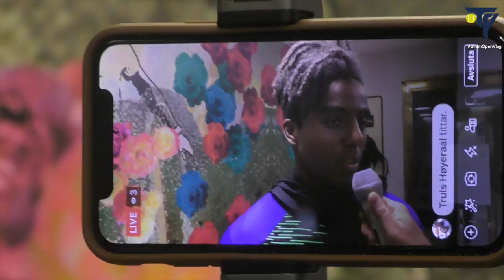STOCKHOLM OPEN-VLOGGEN 2019, Part 2 (Featuring Evans, Querrey, Lindstedt, Albot, Ymer)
Stockholm Open-Vloggen Del 2 är här. Patrik Ragan är i vanlig ordning bakom kameran och Alex Theodoridis bakom.

Effekter: Jakob Vastamäki

Följ med oss när vi återigen tar tempen på diverse folk i Stockholm Open 2019 - mycket nöje!